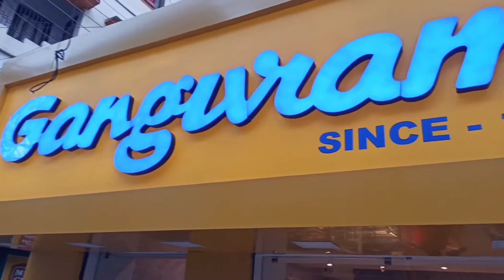Ganguram's New Branch @Serampore, Hooghly, Saikat Ghosh sweets foodvlog গাঙ্গুরামস এর নতুন শাখা।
Ganguram's new branch opened on 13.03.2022 at Maniktola, Serampore, Hooghly.
The quality of the sweets are unquestionable. But the price is bit high. Normal middleclass people like me are thinking twice to taking many sweets.